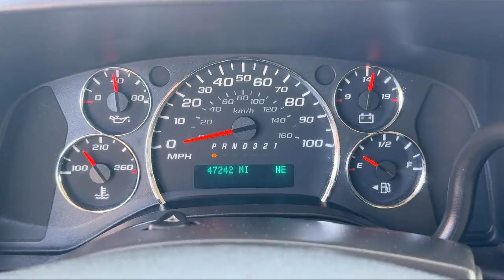2014 Chevrolet Express LS 1500 San Diego Carlsbad National City Chula Vista Alpine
2014 Chevrolet Express LS 1500 Stock Number: 240121 Vin:1GNSGBF43E1183977.

327 El Cajon Blvd.